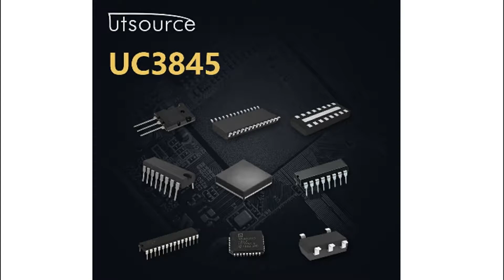UC3845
Encapsulation:DIP
Brand:UC